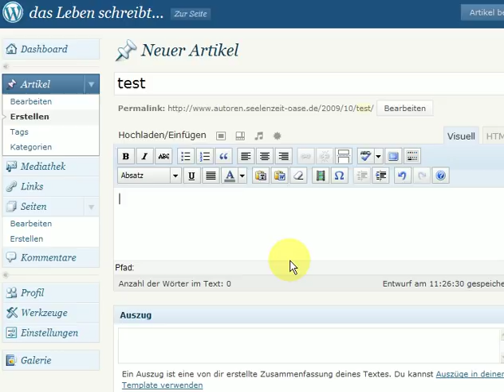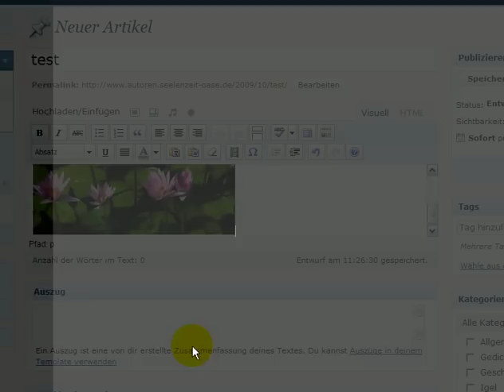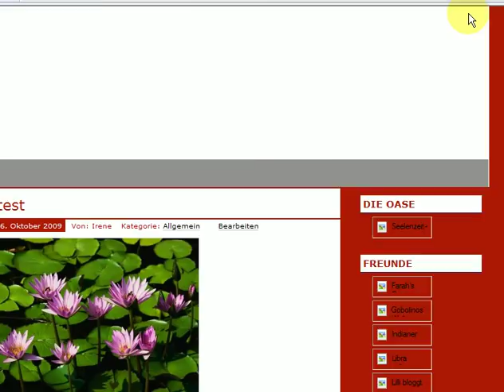Wordpress-Tipps - Bilder einfügen